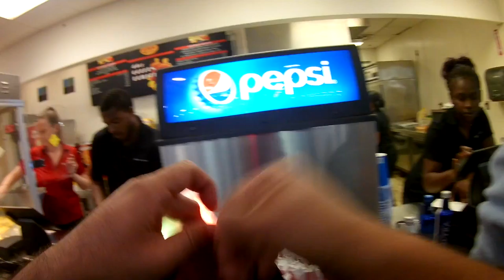Tulsa Maker Faire 2018 Part 5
Part 5 of 17: Raw chest mounted action cam footage of Maker Faire Tulsa 2018